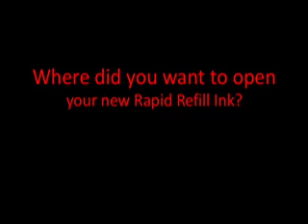Stuart J's Lens: Rapid Refill McKinney.mov